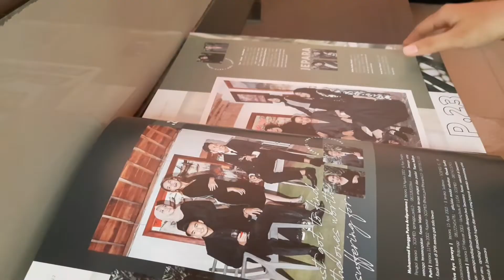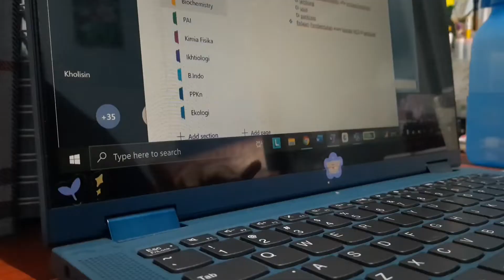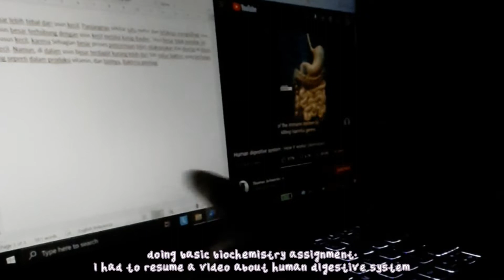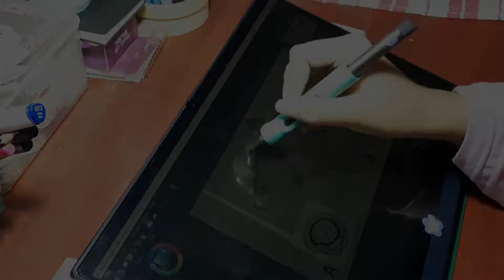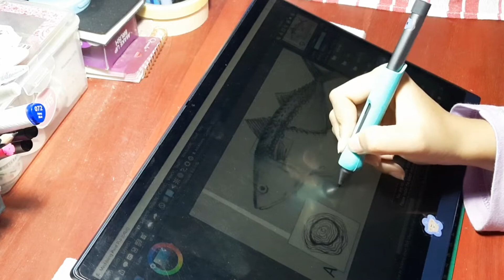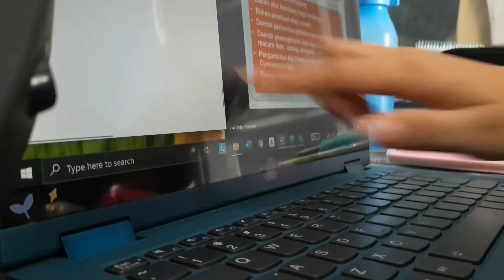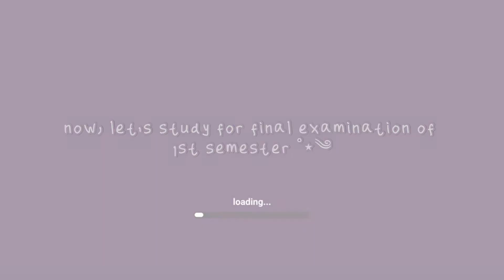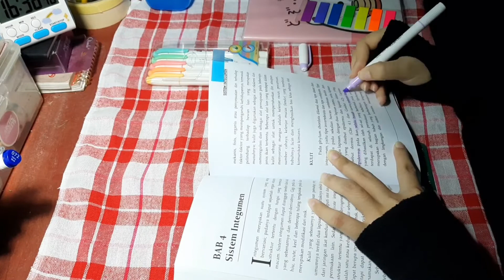my first semester in uni𓆝.° ｡— study with me📑⏱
hi! i'm taff!
i'm a freshman in Undip and now studying fisheries product technology📘

none of the music on the video is mine.
support the artists! :
- Sycamore Tree - Philip E Morris
- Sunrise - Ilya Marfin
- Moon - Carl Storm
i really appreciate every "like" from y'all 💙
wanna interact more with me? Instagram: @taffetapr_